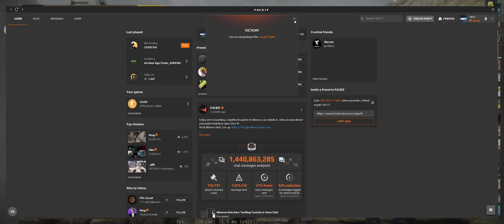P90 SoloQ Free Faceit MM EU Road to Level 10: Inferno 1472 Elo (No Commentary)